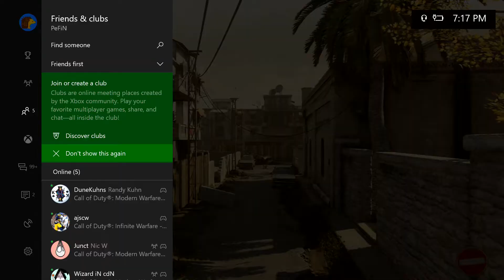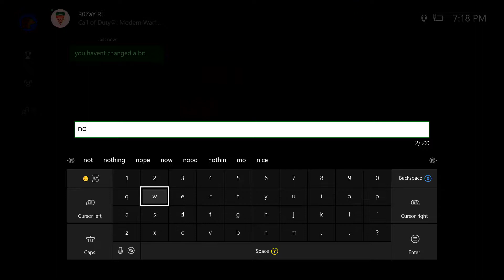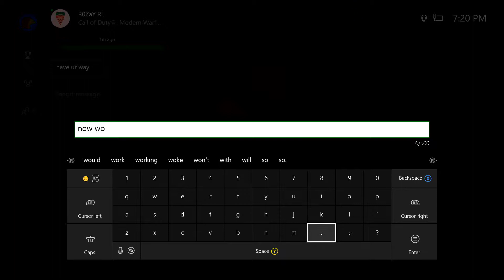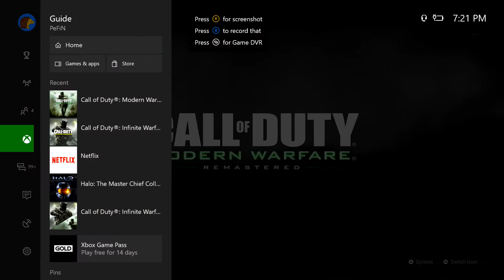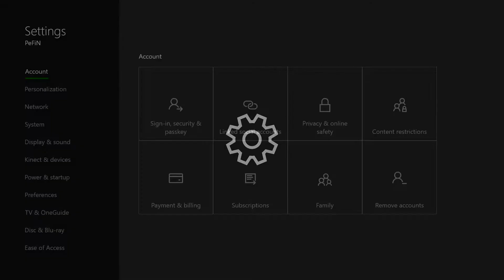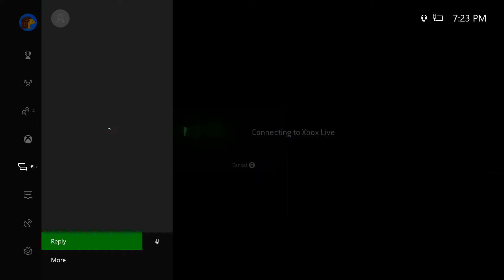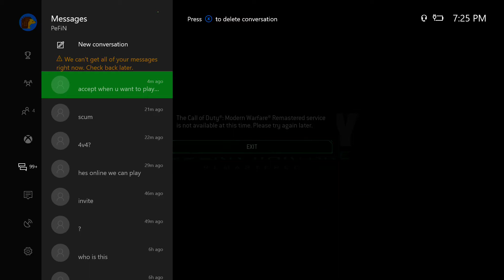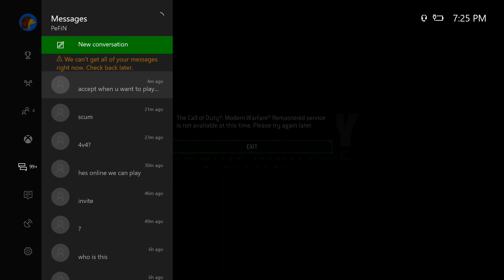HDPVR2 20170814 2111